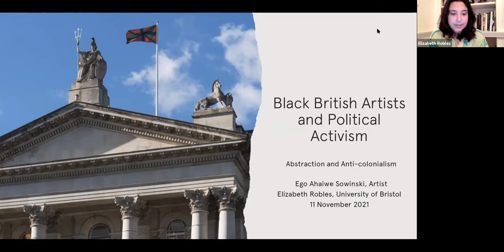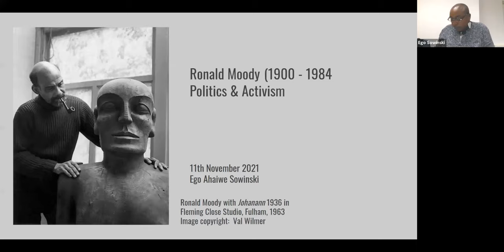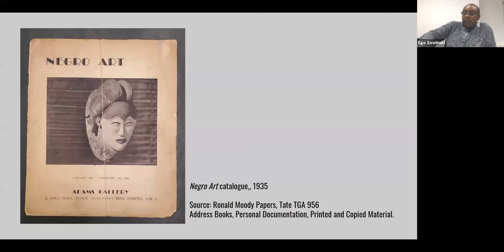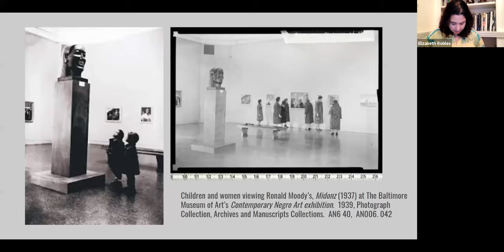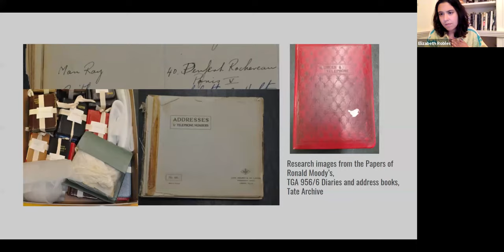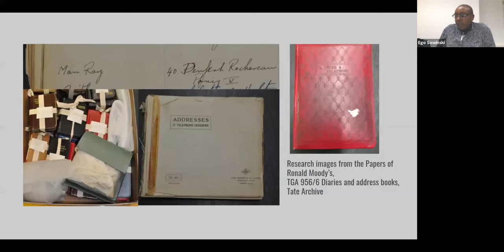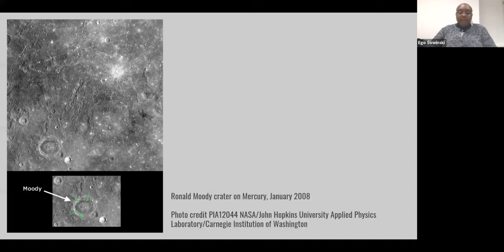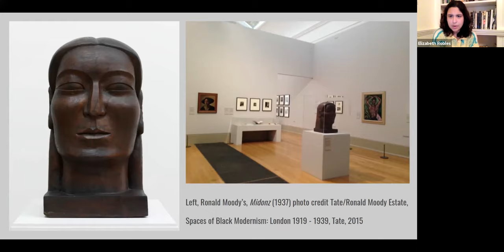Black British Artists and Political Activism: Abstraction and Anti-colonialism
11 November 2021
6:30 – 8:00 pm

This is session two in the Black British Artists and Political Activism Public Lecture Course series. In this session, Ego Sowinski in conversation with Elizabeth Robles looks at the engagement of artists, and especially the sculptor Ronald Moody, with anti-colonial politics during what Stuart Hall has called the ‘first wave’ of Black British arts activities.

Speakers
Elizabeth Robles is a researcher and lecturer in contemporary art in the History of Art Department at the University of Bristol. She is particularly interested in the formation of ideas around ‘black art’ across the twentieth century and is currently a British Academy postdoctoral fellow working on a project entitled Making Waves: Black Artists & ‘Black Art’ in Britain from 1962–1982. Most recently she co-edited the exhibition publication The Place is Here: The Work of Black Artists in 1980s Britain (Sternberg, 2019) alongside curator Nick Aikens. She also co-leads the British Art Network Black British Artists Research Group.

Ego Ahaiwe Sowinski is an archivist and mixed media artist currently pursuing a PhD at Chelsea College of Arts (UAL / Tate Britain). Her doctoral research places much-needed critical attention on Jamaican-born sculptor Ronald Moody. She holds an MA in Archives and Record Management, International (UCL). She is a member of the Afrofeminist Transatlantic Collaboration, which maps and archives the cultural resistance of Black feminist artists in the UK and the Twins Cities, and is the archivist for the Rita Keegan Archive Project. Ego is also a founding member of the Remembering Olive (Morris) Collective 2.0.  and a member of Transmission – a core group of five individuals who share thoughts and ideas on the current heritage landscape. Transmission continues to develop frameworks for interrogating what it means to be a Black archive, advocate, and/or archivist in the 21st century with a view to sharing skills and building capacity with the heritage and memory work sector. She is a board member for YO MAMA! Housing Cooperative, founded by Amoke Kubat, is a creative and healing-focused initiative. She also holds a position on the advisory board for Not/Nowhere, a UK artist workers’ cooperative.